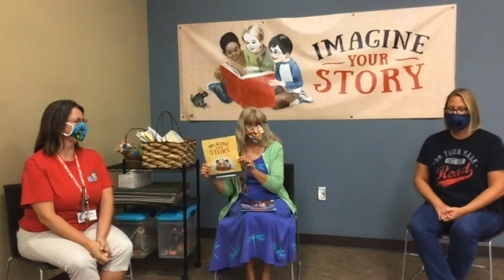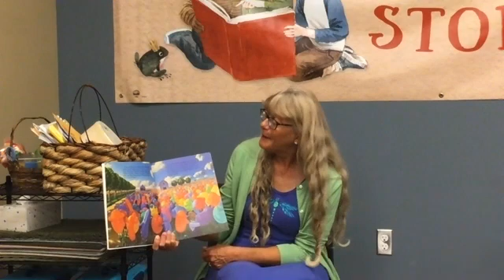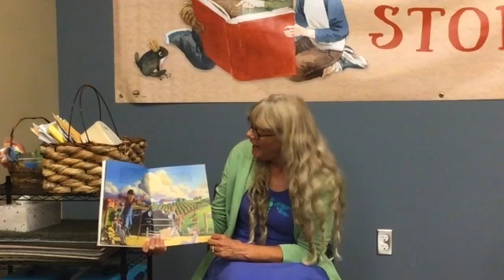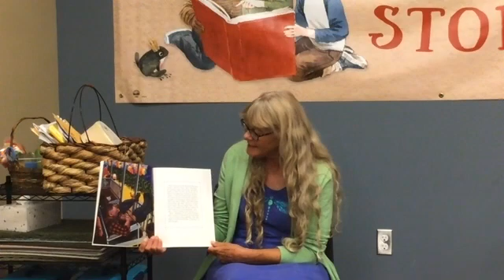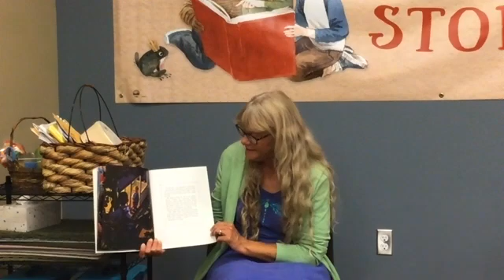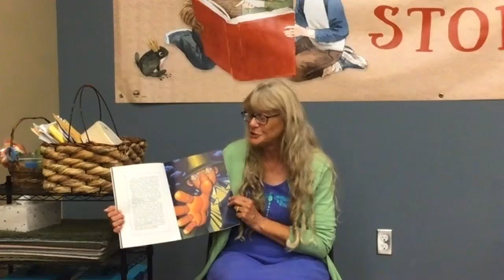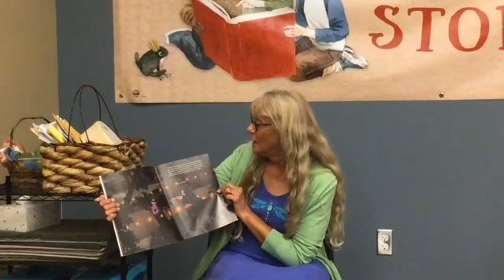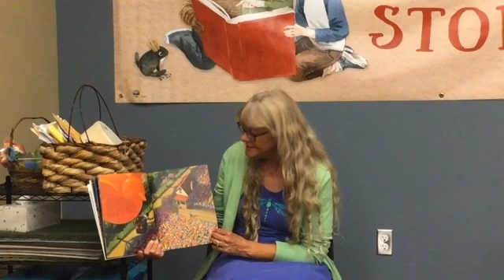Summer Reading 2020 Roundup and Story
Miss Sue, Miss Emily, and Miss Katie share at the end our our virtual Summer Reading Program. Miss Sue reads "Harvey Potter's Balloon Farm" by Jerdine Nolen. What a delightful story!